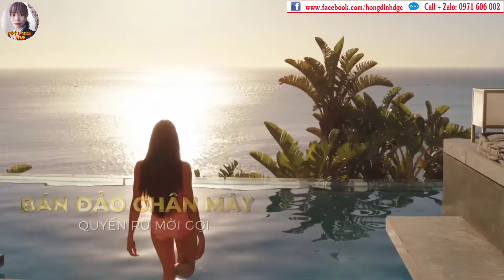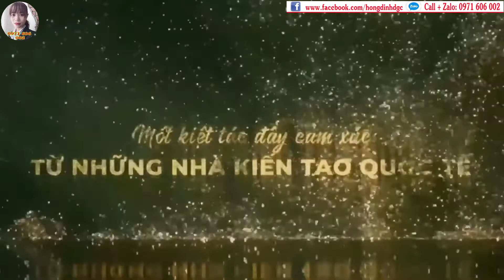Kiệt Tác Merry Land Quy Nhơn II Tìm Hiểu Về Merry Land Quy Nhơn: 0971 606 002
❁❁ Video clip:  Kiệt Tác Merry Land Quy Nhơn II Tìm Hiểu Về Merry Land Quy Nhơn: 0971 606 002.
❁❁ Youtube: HỒNG ĐỊNH - ĐGC.